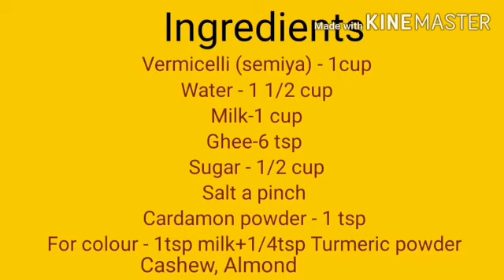Vermicelli kesari samiya kesari vermicelli sweet SMRS Kitchen recipes